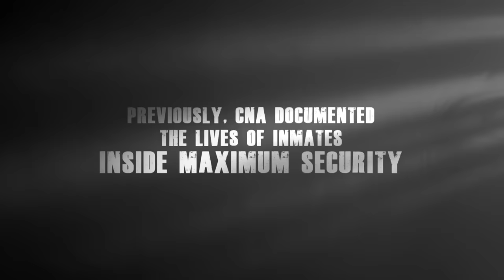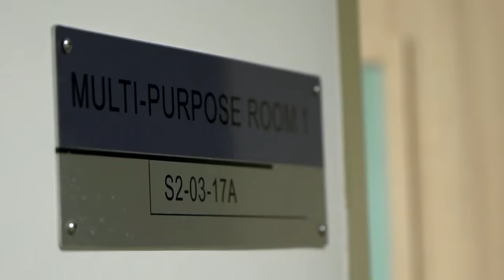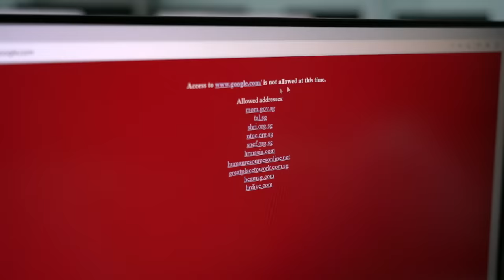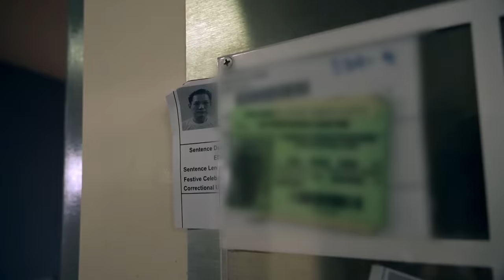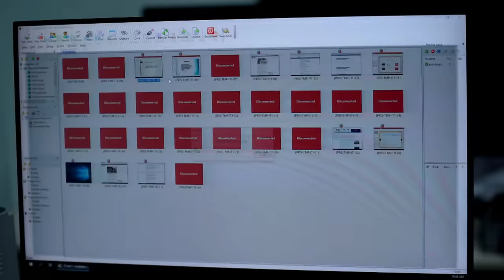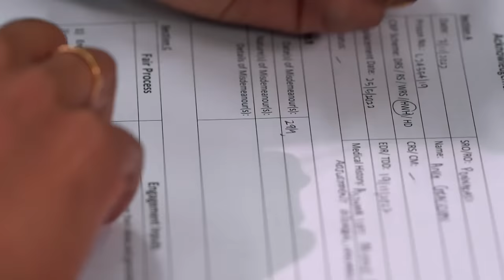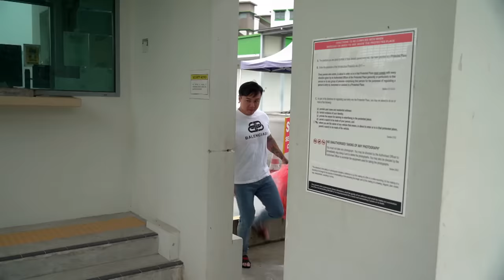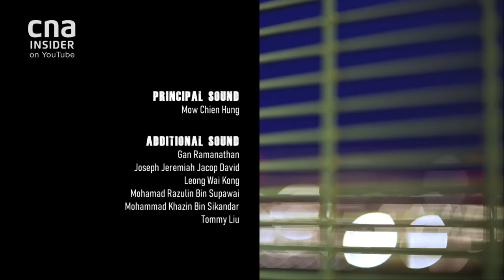Road To Redemption: Will These Ex-Convicts Fly Free? | Beyond Maximum Security | Part 3/3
The jailbirds are getting used to a life outside maximum-security prison.

But lapses in judgement cause them to drop all the pieces they’ve painstakingly picked up.

Is this a rude awakening? Or are they back to square one?

Graceson takes up a new job that doesn’t befit his tough exterior. But just as life blooms in colour, a wakeup call drags him back to reality. Iskandar jeopardises all his hard work with a single misstep. He reflects in solitude as he awaits judgement. Booked and busy, Boon Keng pays his dues and hits new milestones. Khai returns into the arms of those who matter most, but will his worries dissipate?

In the series finale, the four men dust themselves off for the days ahead, and it’s uncertain what life holds.

0:00 Introduction
1:13 Boon Keng’s life in Work Release Centre
3:45 Khai reaches out to family
8:03 How’s Boon Keng’s progress at work?
10:27 Iskandar’s first computer use in prison school
14:14 Graceson starts new job from halfway house
19:51 Boon Keng’s release
23:51 Iskandar commits offence in prison school
29:30 Boon Keng’s life after prison
31:10 Graceson gets cuffed again
36:36 Iskandar’s charged for offence
37:33 Graceson’s last day in confinement
40:24 Iskandar’s outcome
41:20 Khai’s release
44:34 Boon Keng is free

*Editor's Note: At 36:19, the correct name should be Mohamad Iskandar Bin Hameed Sultan.

About the show:
In this sequel to Inside Maximum Security, four familiar faces prepare themselves for life outside Changi Prison. Staying on track was easy in maximum security. The real test starts now.